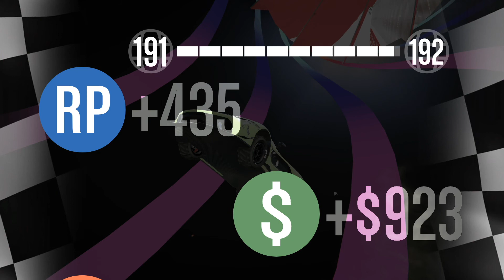Zu kurzes Rennen und Müll Modus l GTA Online Stuntrennen und Gegnermodi PS4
Nach etwas lämgeter Zeit gibt es mal wieder eine Runde GTA mit einem Rennen und dem bislang schlechtestem Gegnermodus in ganz GTA Online!!

Ihr werdet zur Instant Gaming Seite geführt wo ihr günstig PC Keys und PSN Karten kaufen könnt! Ihr unterstützt mich damit, indem ich einen kleinen Anteil davon bekomme aber ihr zahlt nichts dazu und könnt euch so günstig Unreal Tournament holen! Ich bekomme kein Geld dadurch aber erhalte Guthaben auf der Seite, da ich mir des öfteren dort Spiele kaufe um sie euch auch zu zeigen.